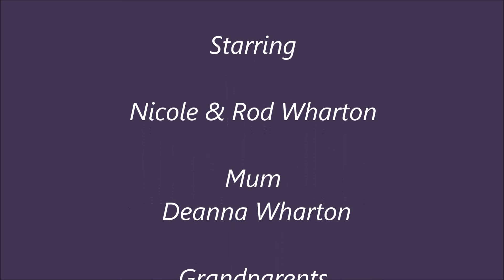"Do You Remember" an original song performed & written by Rod Wharton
An original song "Do You Remember" composed & performed by Rod Wharton. This was a real trip down Memory Lane setting this song against a backdrop of old family photos of Nicole and her family.